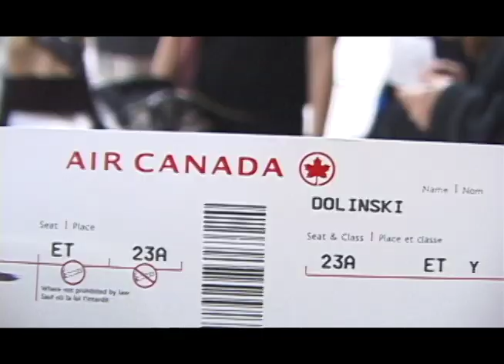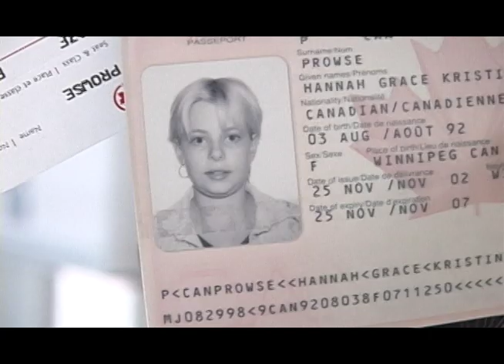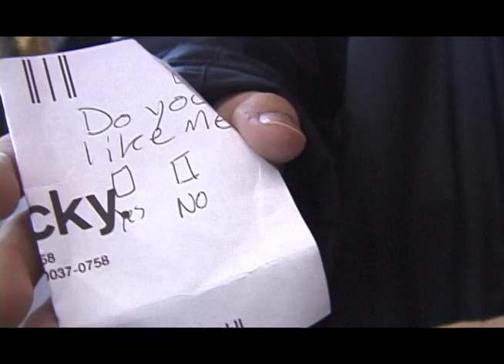8 Back to Winnipeg